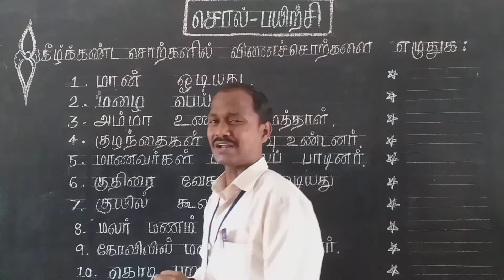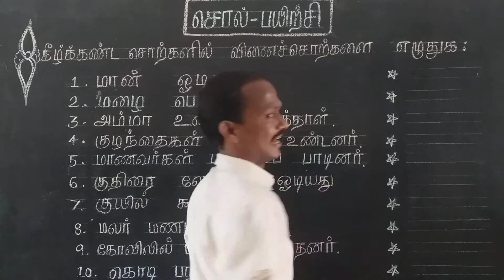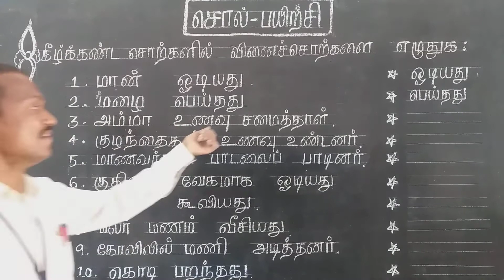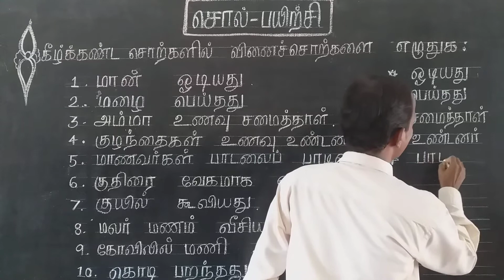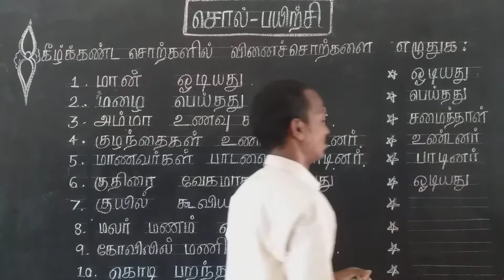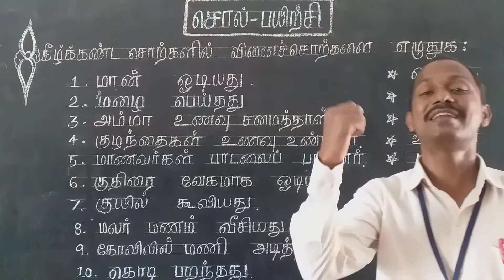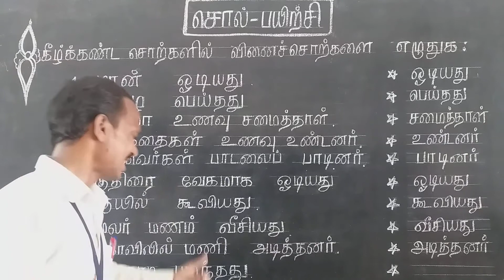சொல் பயிற்சி, பகுதி 3, தமிழ்